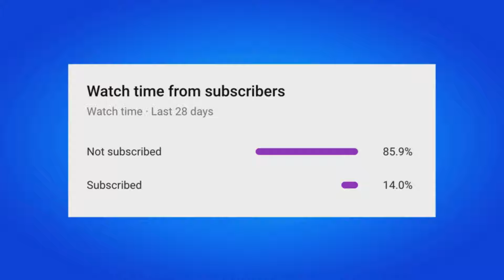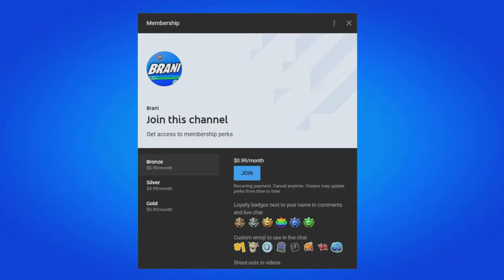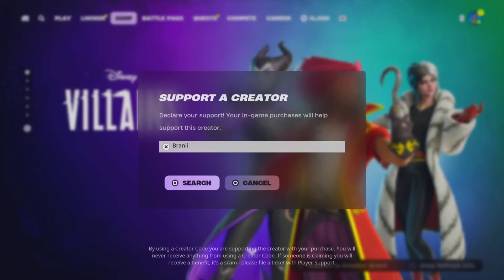FREE V-BUCKS for EVERYONE!